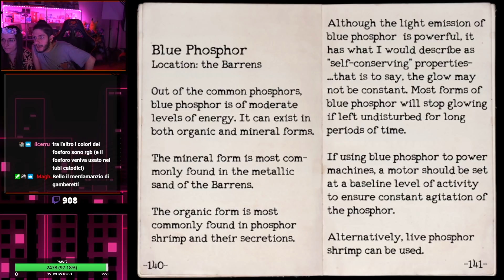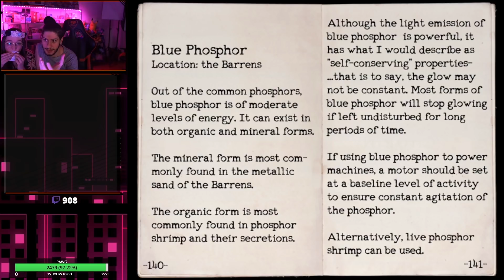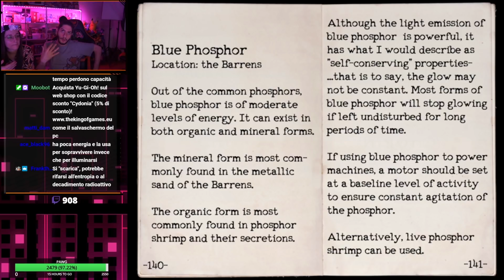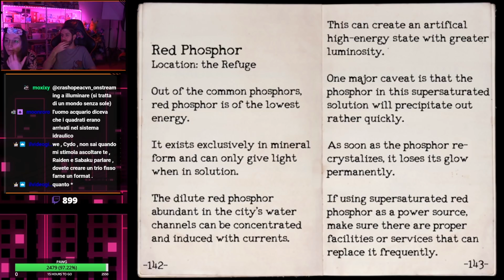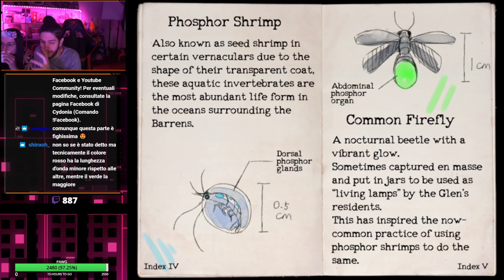Rifugio - OneShot Blind Run #5 w/ Cydonia & Chiara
00:00 - Countdown
5:30 - Introduzione
18:25 - Esterno Biblioteca
22:20 - Esplorazione vicoli
29:45 - Venditori
39:20 - Volpe
49:05 - Fine dei vicoli
54:15 - Biblioteca
1:04:40 - Libri sul Fosforo
1:24:35 - Saluti finali

Un piccolo assaggio del rifugio prima del gran finale. Forse.